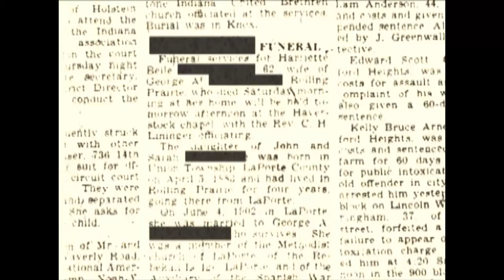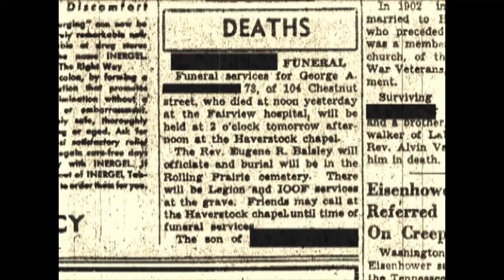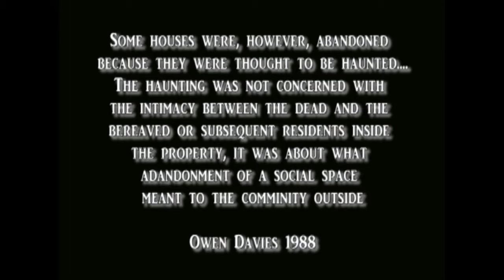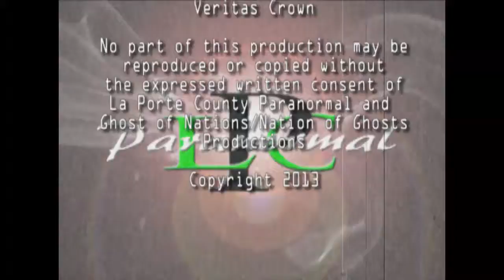A Song For The Dying - LPC Paranormal Investigation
This video provides the history of a house  LPC Paranormal investigated in March of 2012 as well as the some of the best evidence gathered from the case.  For more evidence, please check out the video for Rose Street.